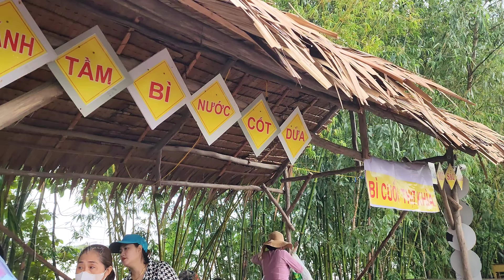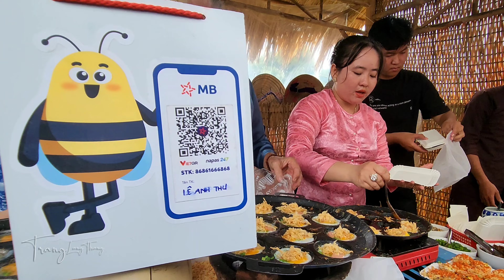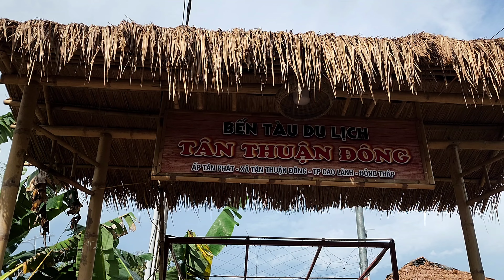Chưa Từng Thấy : Bão Số 2 Hàng Ngàn Người dân đổ xô xếp hàng chen lấn đi chợ quê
Chợ Tân Thuận Đông thuộc cồn Tân Tân Thuận Đông Tp Cao Lãnh Đồng Tháp
Chợ quê tổ chức duy nhất chiều ngày thứ 7 mỗi tuần chợ tái hiện lại cảnh chợ quê xưa có rất nhiều món ăn ngon và đặc sản Miền Tây được bày bán cho khác đến tham quan trải nghiệm du lịch chợ cồn giá rẻ theo đúng chất chợ quê xưa ! Mặc dù mưa bão ngăn cách đất liền ở 1 ốc đảo nhỏ chợ quê cù lao tân thuận đông vẫn được rất nhiều du khách đến tham quan thưởng thức những món ăn dân dã đậm chất miền tây sông nước . Có dịp mời quý vị đến với vùng đất sen hồng về với cù lao tân thuận cảm nhận hương vị tình đất và tình người nơi đây nhé !!!
Trang xin mến chào quý ông bà cô chú anh chị và các bạn đến với kênh Trang Lang Thang nơi chia sẻ đời sống văn hóa  và những hình ảnh chân thực nhất về những ngôi chợ quê cảnh đẹp bình dị của vùng đất và con người  Miền Tây đến gần hơn với cả nhà .
✅   Cảm ơn cả nhà đã dành thời gian xem video của Trang ! Chân thành biết ơn và mến chúc sức khỏe tất cả !
 © Copyright by Trang Lang Thang ☞ Do not Reup
 ➡  Rất mong nhận được góp ý của cả nhà giúp kênh ngày càng hoàn thiện hơn !

00:00  Giới thiệu chợ Tân Thuận Đông
01:25  Tượng đài sự kiện Tập kết năm 1954
02:05  Bánh quê
02:47 Bánh Xèo Miền Tây
02:59 Sen Đồng Tháp
03:13 Bánh ướt ngọt
03:24 Bánh Bột Lọc Bánh Xếp
03:44 Chuối Nướng Nếp
04:04 Chè Bưởi Chè Hạt Sen
04:25 Trứng cút nướng
04:32 Nghệ thuật nặn tò he
04:43 Siro đá bào
04:50 Bánh Lọt sương sáo
10:00 Mưa bão
09:56 Phà Tân Thuận Đông
15:55 Bánh Tằm Bì Xíu Mại Nước Cốt
20:24 xôi sầu riêng
22:08 bánh da lợn bánh chuối hấp bánh bèo
22:25 bánh đúc gân
23:05 bánh bò nướng thốt nốt
30:34 bánh canh cua đồng
33:48 bánh bí đỏ
41:57 bánh tráng tây ninh
46:05 kẹo chỉ
55:59 trái si rô
59:56 ếch chuột ốc nướng
1:02:06 thịt nướng cơm lam